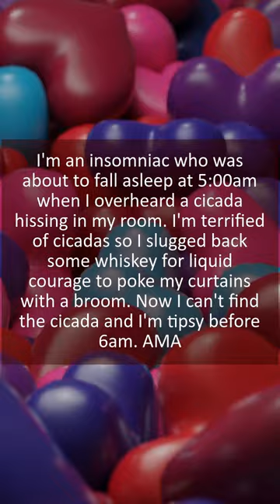Im an insomniac who was about to fall asleep at 5:00am when I overheard a cicada hissing in my room.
Im an insomniac who was about to fall asleep at 5:00am when I overheard a cicada hissing in my room. Im terrified of cicadas so I slugged back some whiskey for liquid courage to poke my curtains with a broom. Now I cant find the cicada and Im tipsy before 6am. AMA